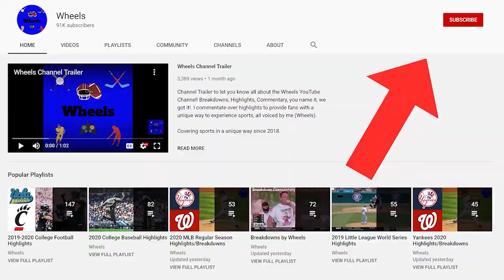Troy vs Middle Tennessee | College Football Week 3 Highlights | 2020 College Football Highlights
Troy and Middle Tennessee played in week 3 of the 2020 college football season.